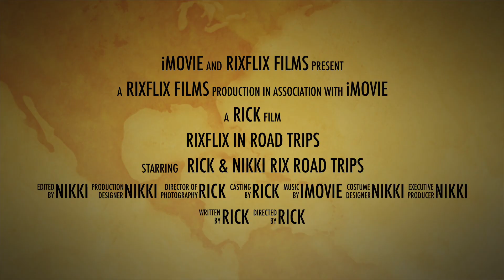Channel Trailer: Rix Road Trips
Become either a Tourist, Traveler, Explorer or Adventurist on the channel and get a video shoutout when you join and then a video credit at the end of each video.

RixFlix presents the Rix Road Trips channel.  This is an adventure travel channel focused on fun excursions and things to do on your Florida vacation besides going to Disney World and Universal Studios.

We love the theme parks (that's why we have a whole other channel dedicated to them) but there is so much more fun to be had in Florida.  Your Florida vacation should include Florida beaches, Florida springs and Florida land activities.

If you're in the mood for adventure travel, see what we have to offer.  Next time you're on your Florida vacation, plan a fun excursion to the great outdoors.

Adventure is out there, you'll find it on a road trip.